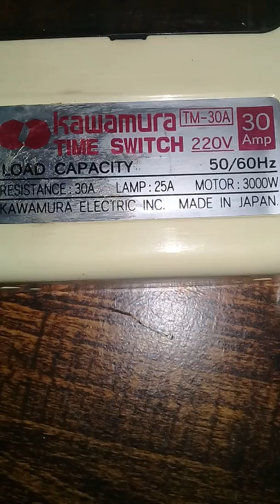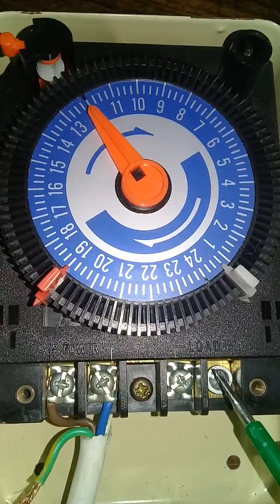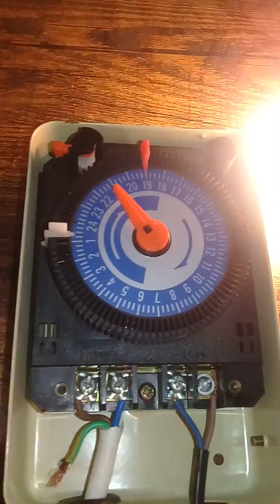Kawamura time switch automatic light on off